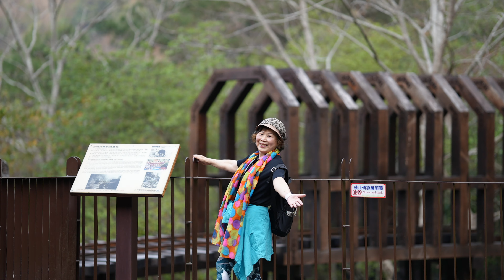豐美 八仙山森林遊樂區4K 攝影：范達榕2021 02 28